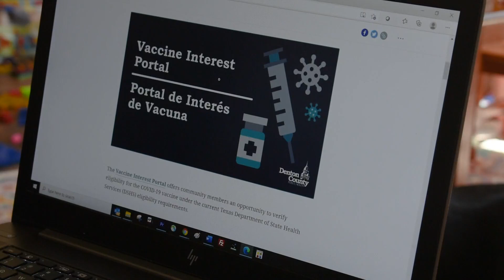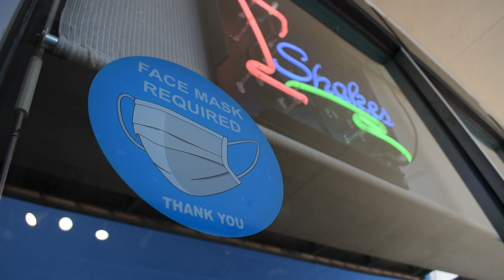Shots are being administered in Denton County faster than people are signing up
Denton County site has been extremely efficient with an unexpected side effect.